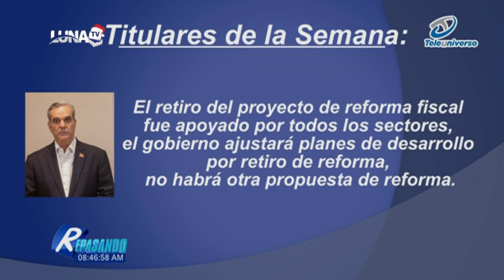BOMBA! Marcos Martínez DESENMASCARA al " IMPOLUTO" ex regidor en Santiago, Wilsón Alemán